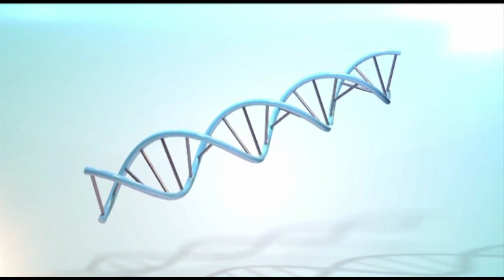الحكيم فى بيتك | تعرف على السبب الرئيسي لتأخر الإنجاب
الحكيم في بيتك| اسباب انيميا الاطفال واهم طرق العلاج - روشتة تغذية سليمة لمحاربة الانيميا | حلقة بتاريخ 5 مارس 2019

ضيوف الحلقة
د محسن الالفي استاذ طب الاطفال